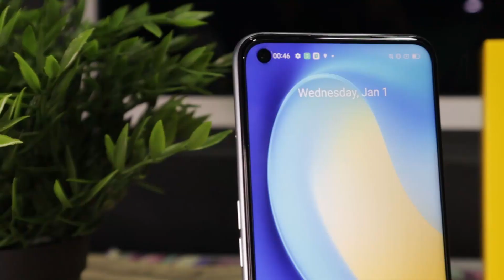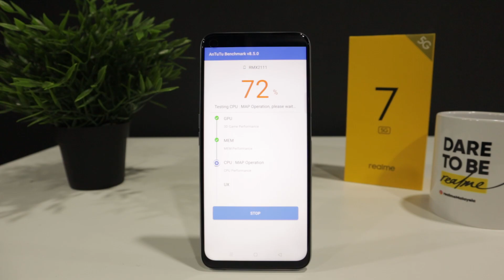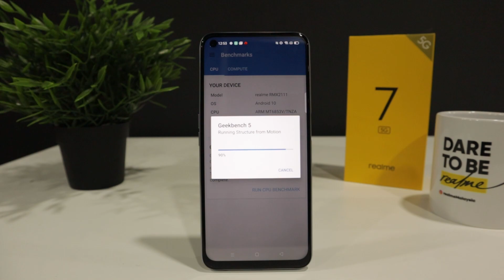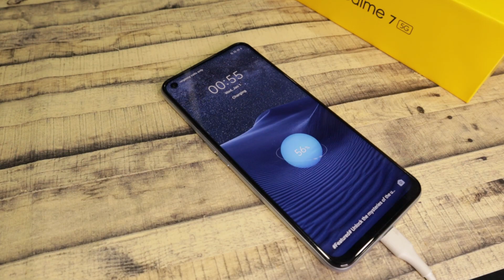realme 7 5G - 5G untuk Semua!